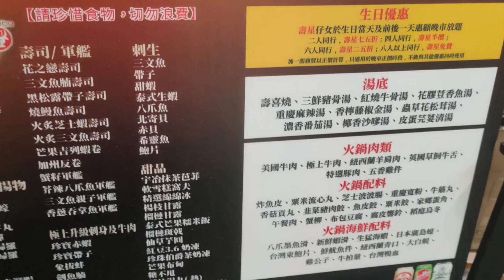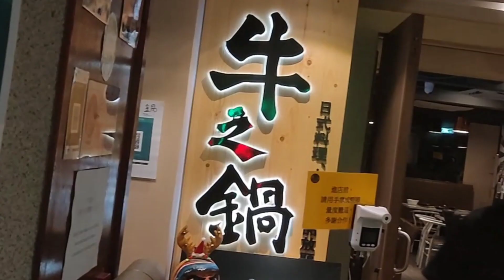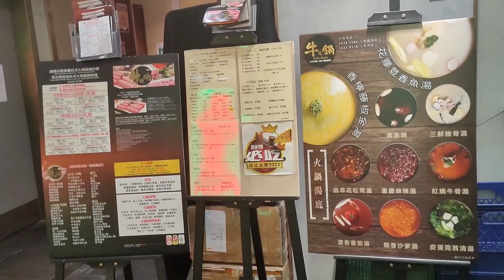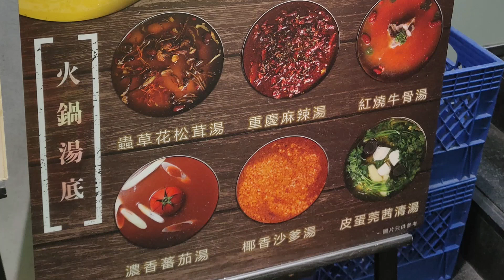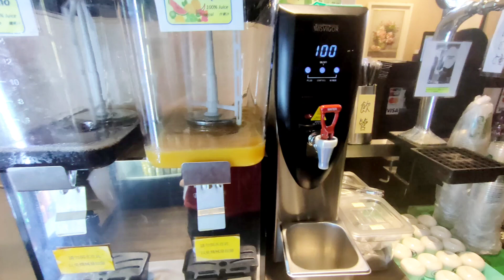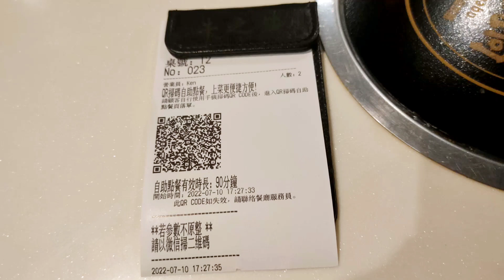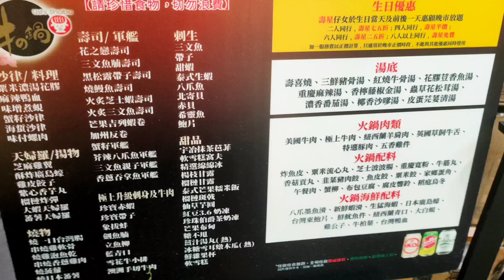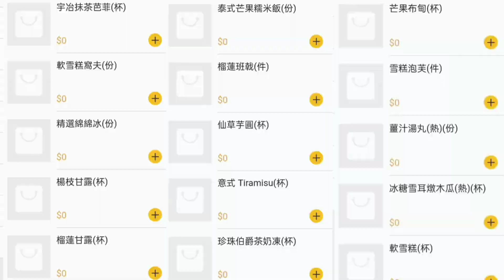【港飲港食】激抵日式+火鍋+甜品放題 ‖ 午市＄118、晚市＄168起 ‖ 多款刺身 壽司 炸物 天婦羅 火鍋配料 海鮮 豬牛雞羊 飲品啤酒 特色甜品 任飲任食2小時 ‖ 食物選擇豐富 ‖ 牛之鍋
激抵日式+火鍋+甜品放題

午市＄118、晚市＄168起

任飲任食2小時

食物選擇豐富，性價比不俗。

銅鑼灣、荃灣都有分店

地址: 銅鑼灣堅拿道西10號冠景樓2樓A號舖
電話: 26281186